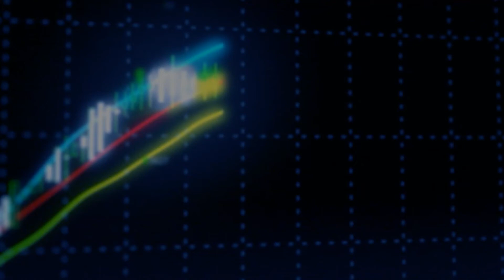02.09.2014 Piyasa Gündemi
İntegral Menkul Değerler Araştırma Müdürü Egemen Candır sizin için piyasa gündemini aktarıyor.